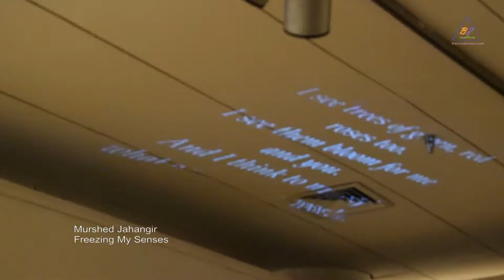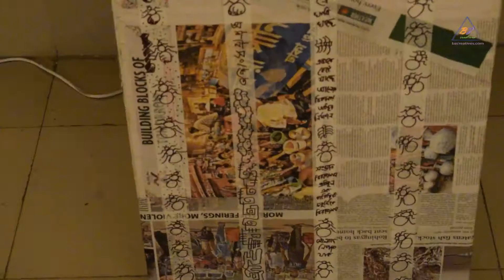Contemporary Arts of Bangladesh: National Art Exhibition 2017 Part-2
National Art Exhibition is a unique platform of the contemporaneous direction for Bangladeshi artists.The fine art department of Bangladesh Shipakala Academy has been inaugurating this event successively for a long time. This is the 22nd gathering art exhibition.in 2017, to participate in this exhibition 630 artists submitted a   total of 1890 art works.the respective members of selection committee finally 384 works of 332 artists for this season.